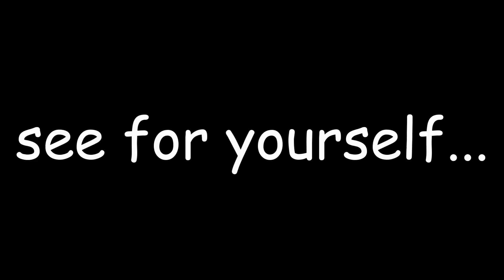Tythan Crack (Feat. Friends) #1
So, this is the first crack video I've ever made! I think it turned out alright...I plan on making more of these in the future, so I hope you guys enjoy! :)

*IF IT WASN'T OBVIOUS ENOUGH THIS ENTIRE VIDEO IS A JOKE PLEASE DON'T TAKE ANYTHING SERIOUSLY*

VIDEOS
• 7 Second Challenge: LAUGHING WAY TOO HARD
• Arrow Dodge Challenge w/ FANS!!
• BEST TIME EVER | PAX SOUTH 2016
• Bottle Flip Challenge
• Christmas Can Wait
• CrankGameplays 12 Hour Charity Stream for Able Gamers
• Disco Discomfort
• DON’T LAUGH CHALLENGE #5
• EGGNOG ICE BATH | Reading Your Comments #20
• GINGERBREAD HOUSE BUILDING CHALLENGE
• HAPPY BIRTHDAY MARKIPLIER!!
• HOT CHOCOLATE HOT TUB
• I CAN'T HEAR YOU! | The Whisper Challenge
• IT ALL ENDS HERE | Undertale LIVE - Part 7
• Lichtspeer
• MARKIPLIER BLOOPERS 2016
• Markiplier's 12 Days of Christmas
• Markiplier's May 2015 Charity Livestream
• Markiplier's November Charity Livestream - Crisis Text Line
• The Whisper Challenge #5
• WATER BALLOON TOSS TOURNAMENT
• WE BROKE SOMETHING!! | Arrow Dodge Challenge #3
SONGS
• All To Myself- Marianas Trench
• Ass- Big Sean Ft. Nicki Minaj
• Bad Blood- Taylor swift
• Bang Bang Bang- Big Bang
• Bohemian Rhapsody- Panic! At The Disco
• Careless Whisper- WHAM
• Closer- Tegan and Sara
• Closer- The Chainsmokers Ft. Halsey
• Girls Just Want To Have Fun- Cyndi Lauper
• Hello Kitty- Avril Lavigne
• Hold My Hand- Michael Jackson Ft. Akon
• I Want To Know What Love Is- Foreigner
• I Write Sins Not Tragedies- Panic! At The Disco
• IDGAF- Watsky
• Magic- One Direction
• Night Changes- One Direction
• O Fortuna- Carmina Burana
• Ocean Eyes- Billie Eilish
• Spirits- The Strumbellas
• Sweater Weather- The Neighbourhood
• Through The Dark- One Direction
• Touch My Body- Mariah Carey
• Unsteady- X Ambassadors
MEMES/OTHER
• Ferris Bueller- Oh Yeah
• Fuck This Shit I'm Out
• How Could This Happen To Me
• I’m Gay Now!!
• Inside Out (film)
• LazyTown Cooking By The Book
• Mission Failed
• Sadie Doesn’t Want her Brother To Grow Up
• SMPTE Television Color Test Calibration Bars (transition thing)
• Why Do People Think I’m Gay?
• Why You Always Lying?
• You Just have To Say That You’re Fine